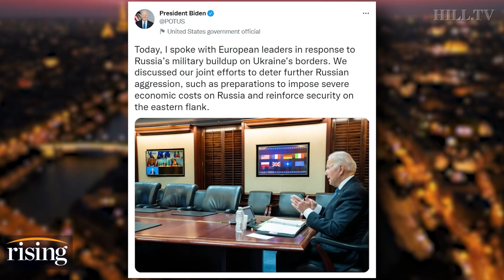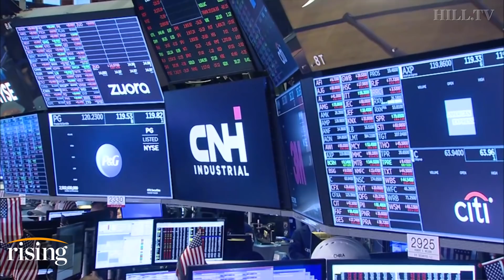Kim Iversen: WAR W/ Russia To Distract From DUMPSTER FIRE Presidency? Why Biden Might Take The Bait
Kim Iversen makes the case that President Biden may seek military involvement in Ukraine to salvage his flailing approval ratings.

President Joe Biden and Russian President Vladimir Putin image courtesy of  AP Photo/Patrick Semansky, File.